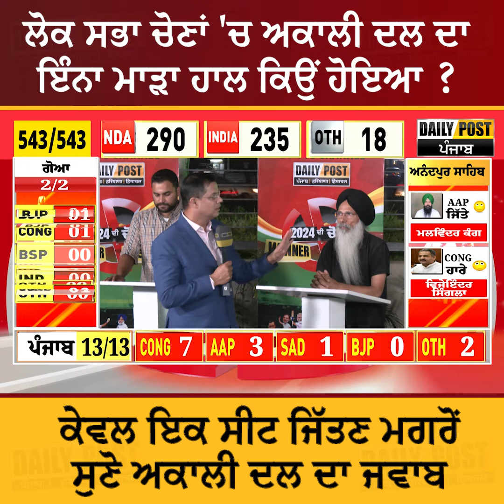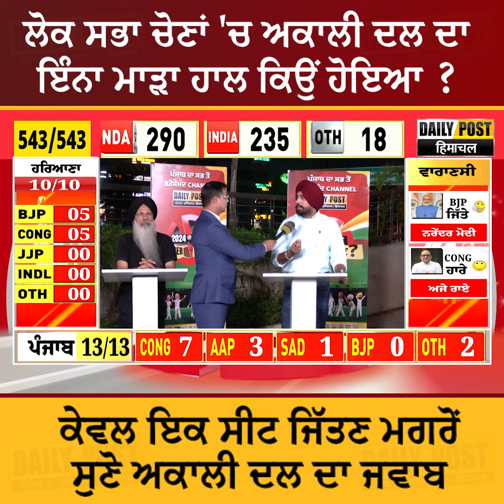ਲੋਕ ਸਭਾ ਚੋਣਾਂ 'ਚ ਅਕਾਲੀ ਦਲ ਦਾ ਇੰਨਾ ਮਾੜਾ ਹਾਲ ਕਿਉਂ ਹੋਇਆ ? | Daily Post PHH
ਲੋਕ ਸਭਾ ਚੋਣਾਂ 'ਚ ਅਕਾਲੀ ਦਲ ਦਾ ਇੰਨਾ ਮਾੜਾ ਹਾਲ ਕਿਉਂ ਹੋਇਆ ?
ਕੇਵਲ ਇਕ ਸੀਟ ਜਿੱਤਣ ਮਗਰੋਂ ਸੁਣੋ ਅਕਾਲੀ ਦਲ ਦਾ ਜਵਾਬ

airtel- 567
DEN- 533
hathway- 768